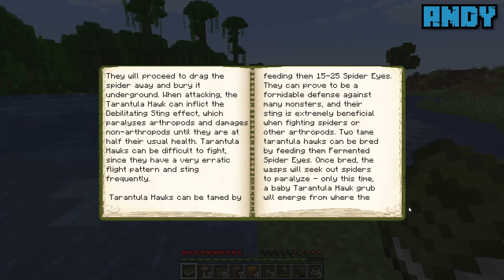The Quest to Tame every Pet in Minecraft | Alex's Mobs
Andy and Ian attempt to Tame, Breed and Kill every new Mob in the Minecraft Mod, Alex's Mobs. This new mod Adds tons of variety in Minecraft Mobs like DONKEY KONG and HARAMBE. This mod does actually have a lot of new mobs to make as pets or just hostile mobs to fight and make new items or weapons.

0:00 - What Is Alex's Mobs
0:30 - Our First Pet
3:06 - Making Base
4:49 - Gorilla Arc
7:23 - Ian Goes Mining Again
8:02 - Looking for new Mobs
10:00 - Rattlesnake Kidnapping
12:10 - Thieving the Thief's
13:37 - Animal House stuff
14:42 - DRIPCHECK - Roadrunner Boots
15:51 - Animal House stuff
16:51 - Gusters
17:59 - A death in the Family
19:15 - Animal House stuff
21:26 - How to use the Maraca
22:00 - Mantis Shrimp Boss
22:59 - Taming the Tarantula Hawk
24:00 - Tarantula Hawk vs.
25:30 - Cliffhanger Finale